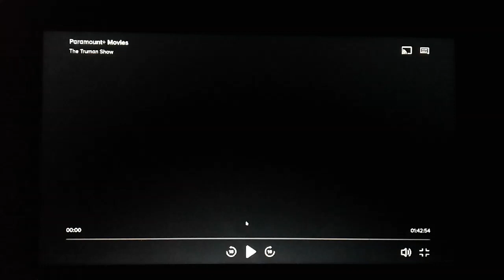Opening Logos The Truman Show (AD)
Paramount Pictures (Rated PG)
Opening Logos Of The Truman Show (AD)
Narrator. J.P. Karliak (In WGBH)